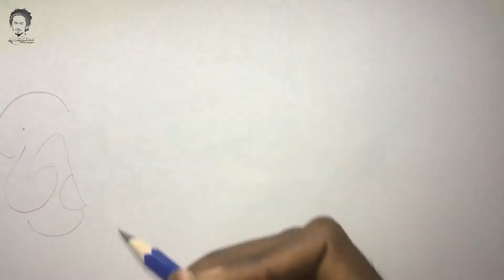How to draw in 3D Sri Lanka ශ්‍රී ලංකා | Sinhala World in 3D | 3D trick on paper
Song
Fade
Artist
Alan Walker
AEI (on behalf of NCS); LatinAutor, PEDL, ASCAP, CMRRA, Sony ATV Publishing, LatinAutor - SonyATV, UNIAO BRASILEIRA DE EDITORAS DE MUSICA - UBEM, LatinAutor - Warner Chappell, and 25 Music Rights Societies